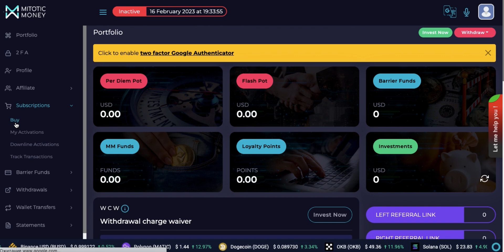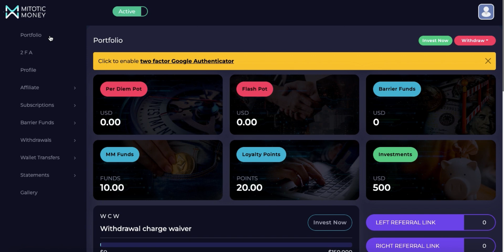ДЕПОЗИТ В MOTOTIC MONEY 500$, ПРИБЫЛЬ 1,4% В ДЕНЬ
Пассивный доход ⤵️
Минимальный депозит 60$
Доход 1,4% в сутки по будням
Срок работы пакета 165 дней

Маркетинг ⤵️
8% за личное приглашение партнера
9% бинарный бонус

Вывод прибыли 15 и 30 числа

Кто хочет быть в числе первых - проходите регистрацию⤵️